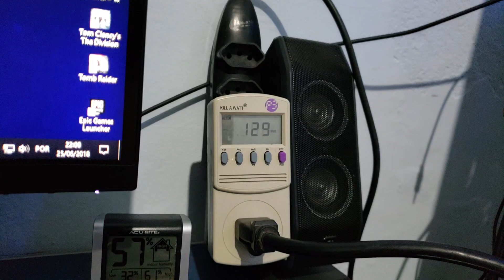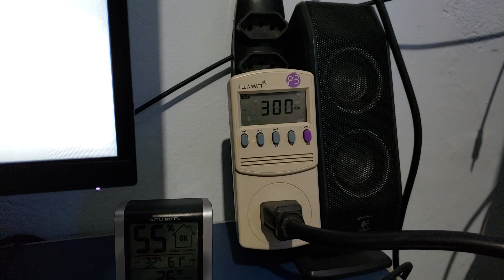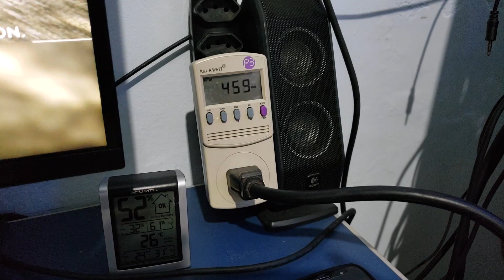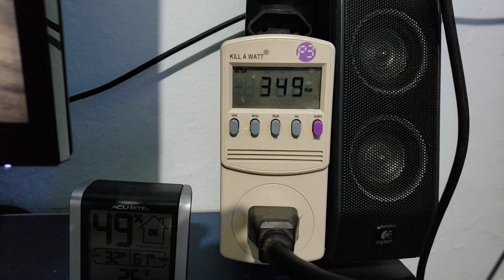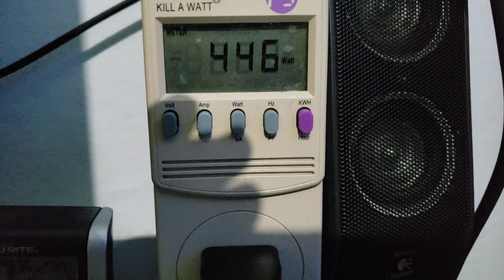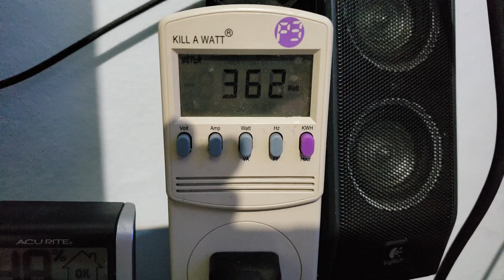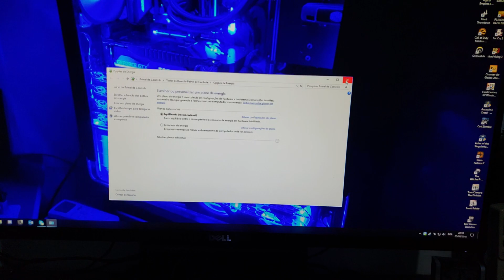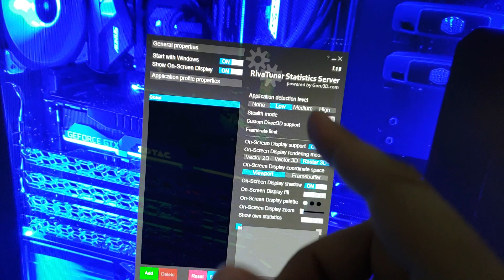Economizando energia no seu PC Gamer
Dica fácil e simples de como economizar energia no seu pc gamer, com os valores da energia cada vez mais alto. Essa simples alteração pode trazer benefícios na sua conta de energia.